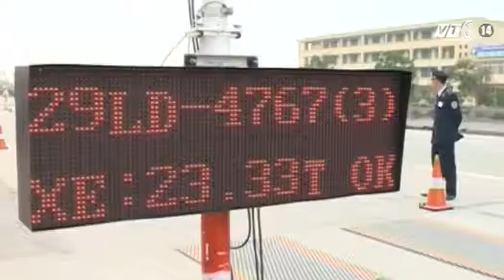VTC14_Kiểm soát tải trọng tại cảng, xuất hiện cạnh tranh không lành mạnh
(Truyền hình VTC14) - Kiểm soát tải trọng tại các cảng được xem như một giải pháp hiệu quả nhằm giảm thiểu tình trạng chở hàng quá tải. Hầu hết các cảng biển trên cả nước đều ủng hộ chủ trương này. Tuy nhiên, giữa các cảng lại đang nảy sinh hiện tượng cạnh tranh không lành mạnh, nhất là về giá cước xếp dỡ.